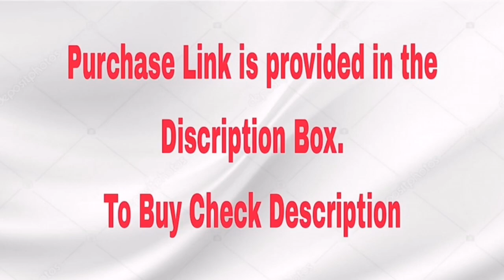Amazon Product - indoor Fountains for Home Decoration, Purchase link is in description box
Purchase link of Products is Here...

To get big discount offer, subscribe to our youtube channel and like the video. ( बड़े-बड़े डिस्काउंट ऑफर को पाने के लिए हमारे youtube चैनल को सब्सक्राइब करें और वीडियो को लाइक करें।

1) fountain
2) indoor fountain
3)outdoor fountain
4)outdoor waterfall for garden terrace

silicon food lid
inflatable bed
rotating corner shelf
multiple plug
over the door collapsible bin
kitchen condiment stand
electric noodles maker
Huge umbrella
Tatoo sheet sticker
kitchen sink organiser
magnetic phone charger
toilet commode light
study lamp
study Table
study table bed
study table for students with storage
study table for students with chair
strong double sided tape
washing machine cleaner
set of 3 glass serving bowl
electric sandwich maker
dual sipper bottle
tissue paper holder
quick drying baby towel
exercise handle
cable holder
remote control car
wall stain remover
water sink corner drainer
corner sink waste drainer
retractable curtain rod
cream foam presser
electric blender
electric breakfast maker
baby cycle
baby products all new born combo
baby sipper bottle
inflatable sofa
sofa bed
electric juier
Extendable sink tap
extendable sink organizer
extendable sink organizer steel
foldable sunglasses
kitchen tubs plastic